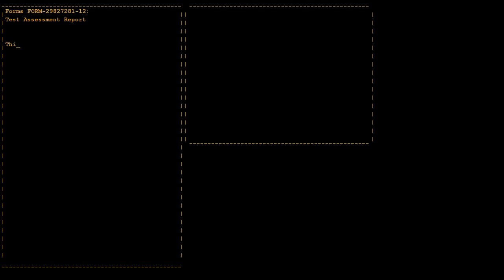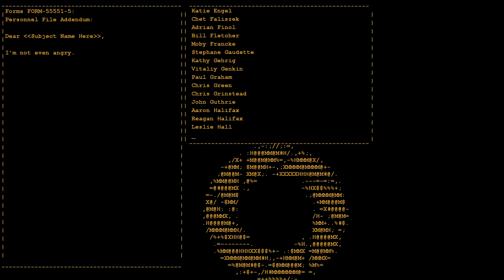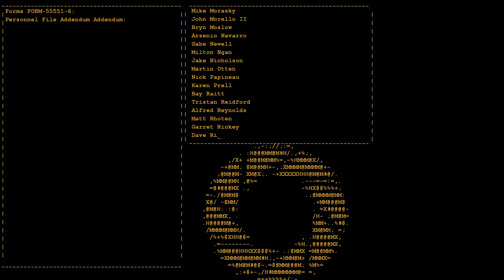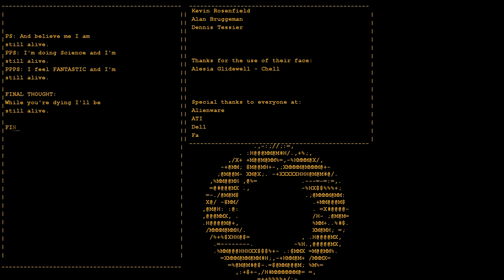Portal Speed Run [Part 6]: STILL ALIVE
Part Six of the Portal Speed Run. :D